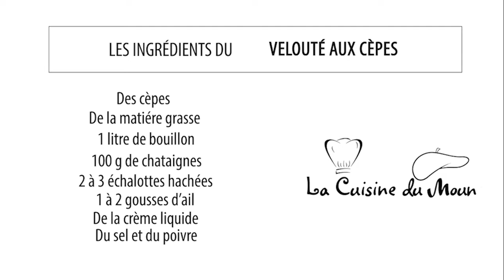Le velouté de cèpes